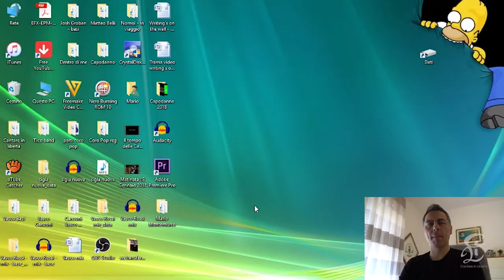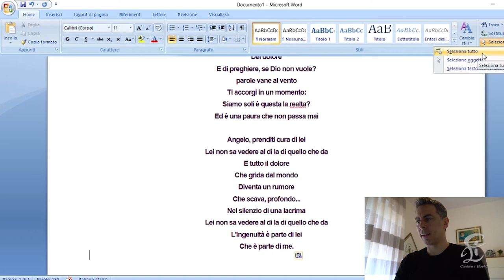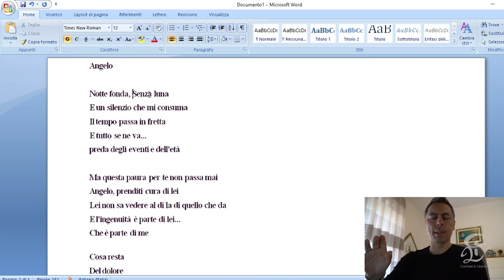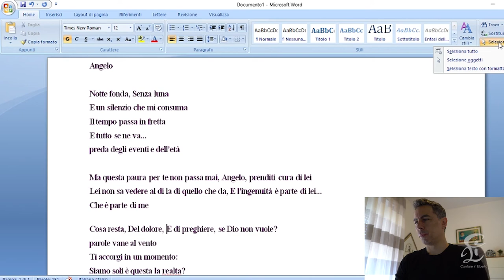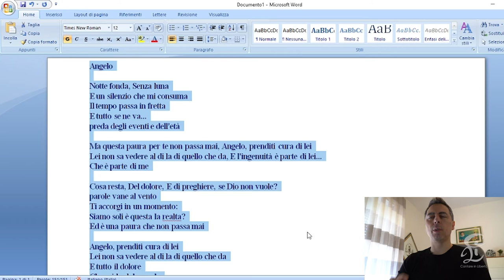Sistemare il testo di una canzone. Impara ad utilizzare il WORD.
Se dobbiamo studiare una nuova canzone, avremo bisogno di stamparne il testo e di farlo nel miglior modo possibile, affinché sia chiaro, ben leggibile e con dello spazio sufficiente per poter apportare delle note e delle indicazioni: (ad esempio su dove respirare, dove la melodia cambia, dove bisogna accelerare, se ci sono pause da segnare, ecc.).
I testi delle canzoni si trovano facilmente sul web, utilizzando motori di ricerca come Google ad esempio e sono alla portata di tutti. Però, se abbiamo bisogno di stamparli per analizzarli ed impararli, dobbiamo necessariamente copiarli sul Word, o comunque su un programma di scrittura; altrimenti se stampassimo direttamente la pagina del sito di riferimento, verrebbe fuori un testo minuscolo con tante pubblicità intorno e non si riuscirebbe a scriverci sopra nessuna indicazione.
In questo video Vi mostrerò come sistemare il testo di una canzone utilizzando il programma in dotazione con il pacchetto Office: Word.
Impareremo a rendere i caratteri più grandi, recupereremo spazio per stampare il testo, anche se lungo, su uno o massimo due fogli, impareremo ad allinearlo o a centrarlo, a salvarlo, ecc.
Ovviamente il suddetto programma possiede numerose potenzialità, ma noi vedremo solo ciò che ci serve per stampare il testo di una canzone da studiare.
Spero che questo video Vi sia d’aiuto per migliorare il vostro modo di studiare una canzone. Enjoy :)